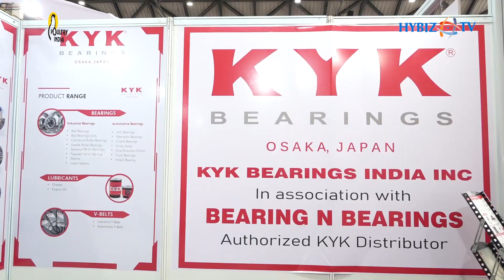Imported Bearings | KYK Bearings Indian Inc | INDOMACH | Hybiz tv